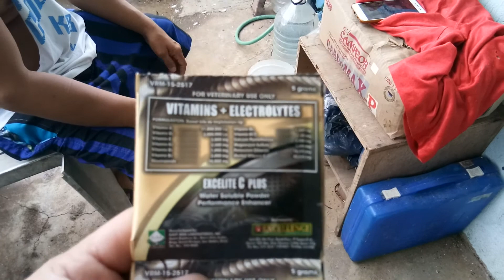Victor Caingat Jr. - Loftfly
Racing Pigeons loft flying